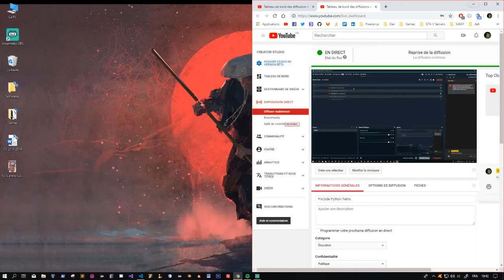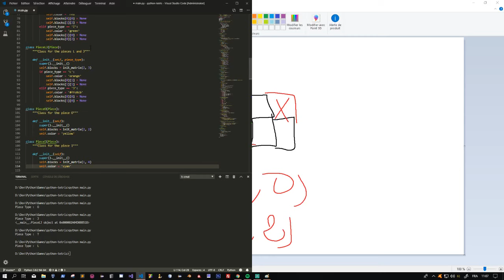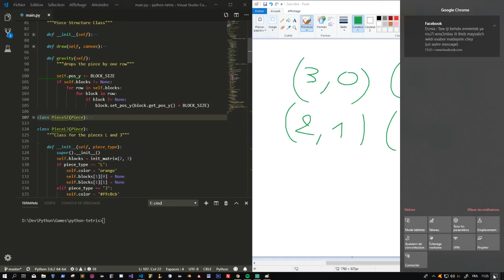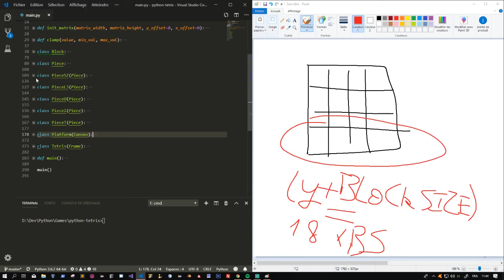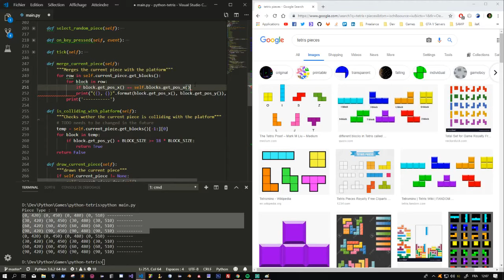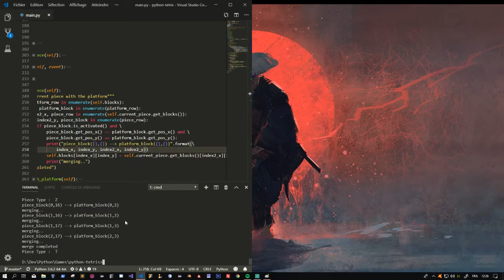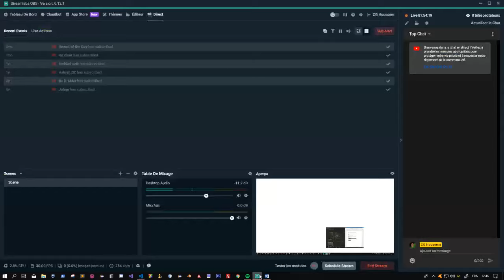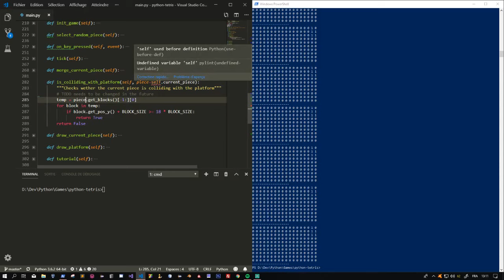PxCode Python Tetris - PART 1